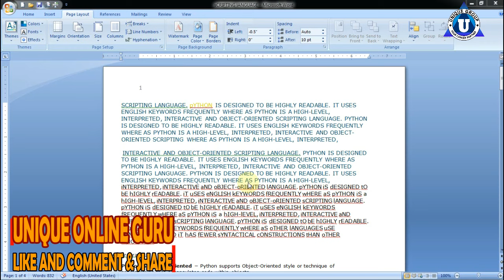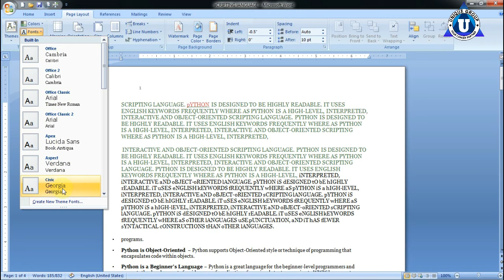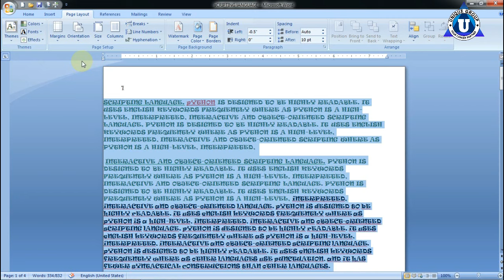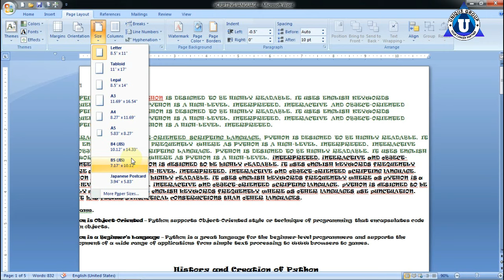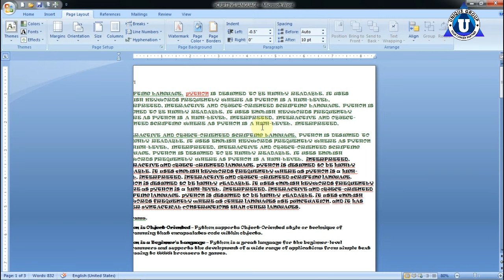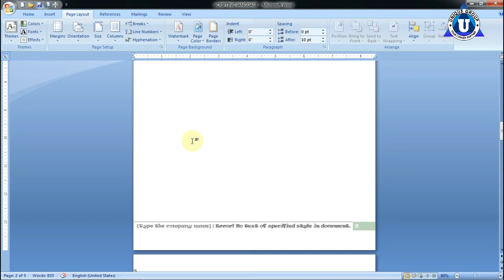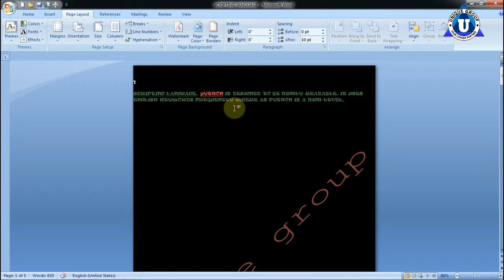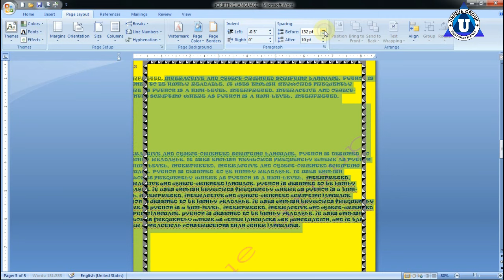Microsoft Word (Pagelayout Menu )Tutorial (हिंदी) - Complete MS-Word Tutorial 2020 for Beginners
ratnakar,ashutosh,Microsoft Word in Just 30 minutes 2019 - Word User Should Know - Complete Word Tutorial Hindi,MS Word 2007 Complete Hindi Tutorial in 1 Video_Free Computer course on T3chnicalRaj,Ms word me resume kaise banaye | How to make Bio-data on ms word in hindi 2007/2013,How to get microsoft office 2016 for free on windows 10,माइक्रोसॉफ्ट वर्ड में स्टाइलिश ID Card कार्ड कैसे बनाते हैं ? Make Stylish ID Card in MS Word,Edit,Backspace,Save,Print),Ms word practical (1st class)